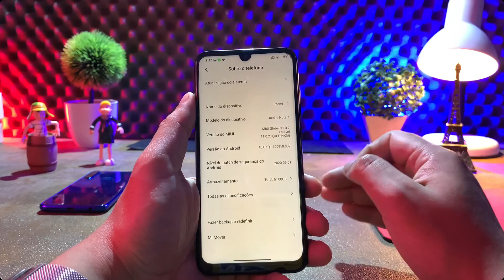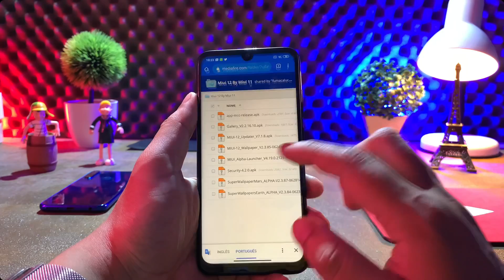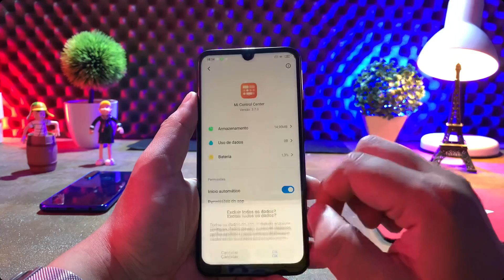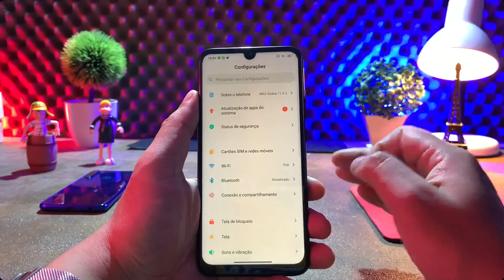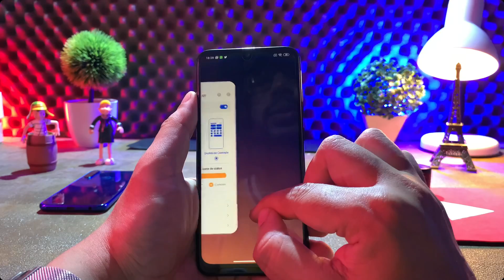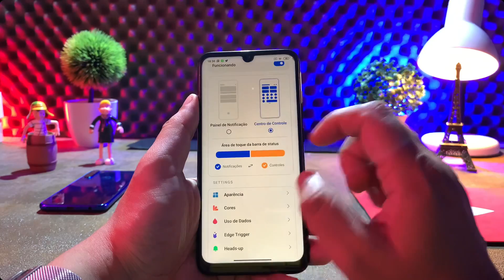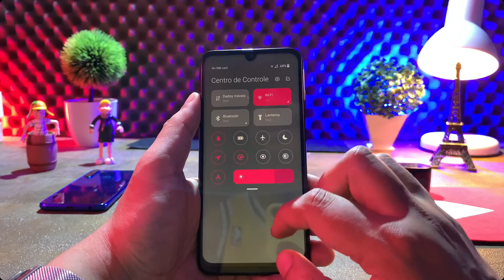Mi CONTROL CENTER DA MIUI 12 NA MIUI 11 - ATUALIZOU - NOVAS FUNÇÕES - INSTALE AGORA NO SEU XIAOMI